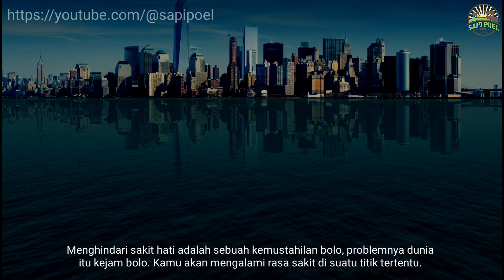BUAT PETERNAK YANG MERASA S4KIT HATI BEGINI SOLUSINYA